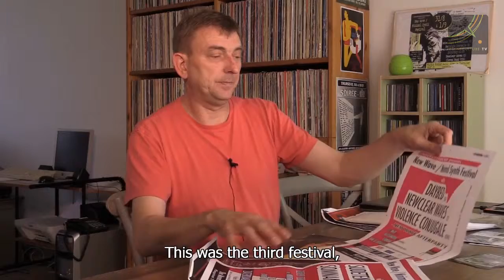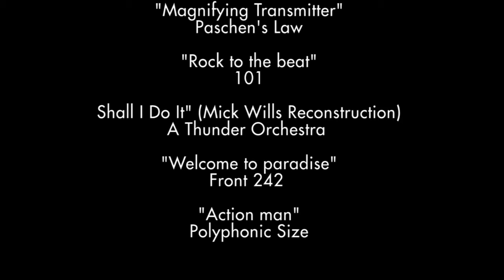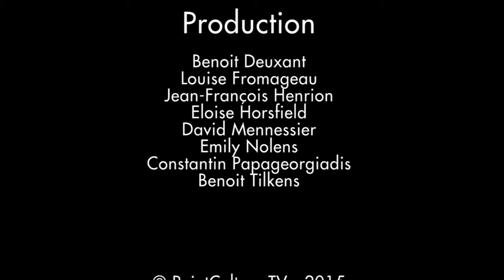Belgium Underground : interview with Lieven de Ridder (eng.subtitles)